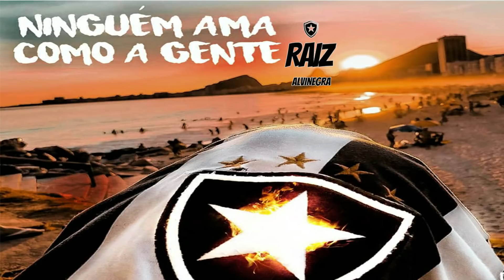BOTAFOGO/NOTICIAS DO BOTAFOGO/ CADÊ AS CONTRATAÇÕES? REUNIÃO COM A TORCIDA/QUEIMAMOS CARTUCHOS A TOA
Quer ganhar até 2 salários mínimos por mês? clique no link e siaba como

Se quiser ajudar o canal Raiz Alvinegra segue nossa chave PIX

Twitter     👉 @marvatheus

Diretoria do Botafogo se reúne com torcidas organizadas e promete três reforços para disputa da Série B

Em reunião com membros de torcidas organizadas na noite desta quinta-feira (29/4) no salão nobre de General Severiano, Durcesio Mello e Vinícius Assumpção, presidente e vice-presidente do Botafogo, respectivamente, prometeram três contratações para equipe profissional de futebol em breve.

Segundo os dirigentes, três reforços devem chegar ao Glorioso até o início da disputa da Série B do Campeonato Brasileiro: um volante, um meia e um centroavante. O início da competição está previsto para o dia 28 de maio.

“Temos esse time e vão chegar mais três, um camisa 5, um 10 e um 9”, reproduziu uma fonte presente no encontro ao Boletim do C.E.

Na conversa, no entanto, membros das organizadas relataram que nenhum nome de jogador com negociação avançada foi revelado. O departamento de futebol liderado por Eduardo Freeland trata as conversas em sigilo no mercado.

Novo plano da Botafogo S/A tem investidor interessado e deve ser votado até junho

O novo plano da Botafogo S/A, liderado por Gustavo Magalhães, tem um cronograma definido. Os próximos passos foram passados pelos dirigentes do clube aos membros de torcidas organizadas em reunião nesta quinta-feira, em General Severiano.

Nesta sexta, está marcada uma reunião do departamento jurídico para analisar o plano. Depois, na próxima segunda-feira, haverá uma reunião do Conselho Diretor para apreciar o projeto, que posteriormente será enviado ao Conselho Deliberativo.

A previsão é de que o novo plano seja votado pelo Conselho Deliberativo num prazo de 30 a 45 dias – ou seja, provavelmente no mês de junho.

Segundo o repórter Thiago Veras, da Rádio Tupi, os dirigentes também revelaram que existe um investidor já interessado no projeto.

S/A: Os dirigentes revelaram que existe um investidor interessado no projeto. A diretoria vai se reunir amanhã com o dep. jurídico e segunda levar o caso ao Cons. Diretor. Expectativa é do prazo de um mês para a pauta ser votada pelo Cons. Deliberativo.